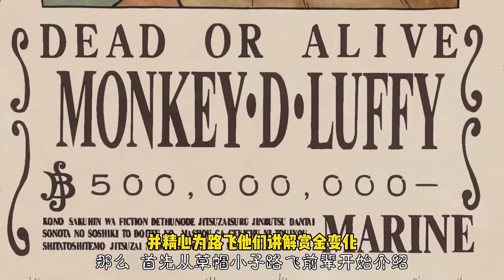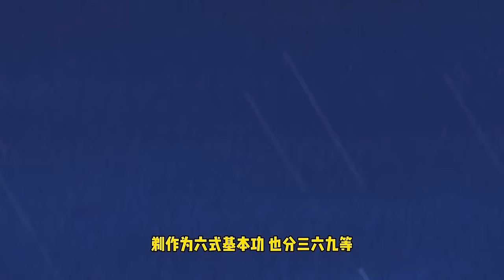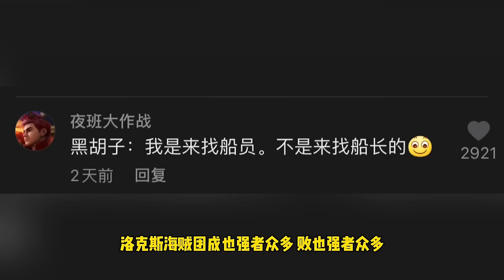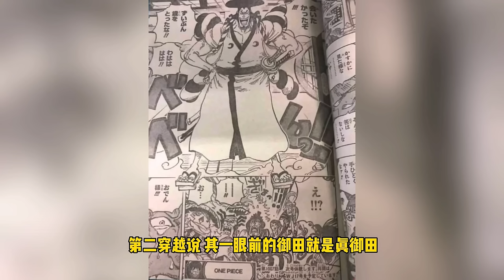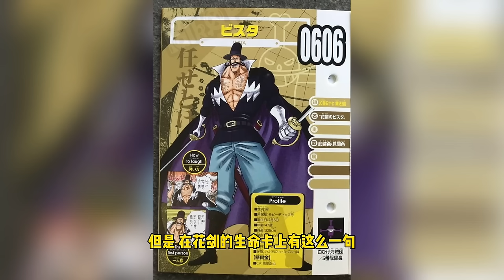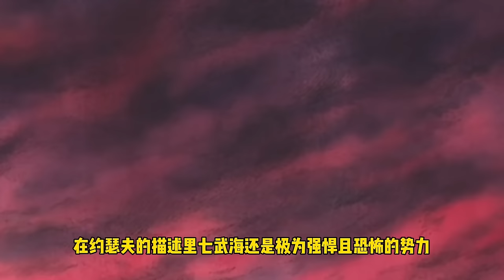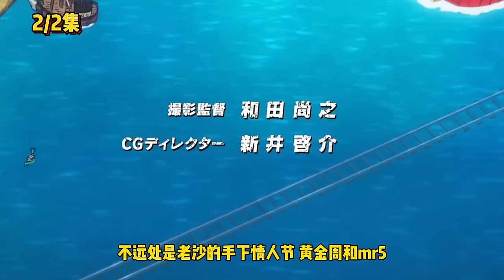盤點草帽團眾人具體的分工，最悠閒的船長路飛除了睡就是吃，廚師山治堪稱最強工具人#盤點#山治#路飛#海賊王#草帽#索隆